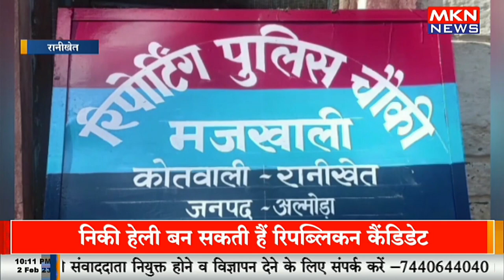मजखाली क्षेत्र शुरू किया गया पुलिस चौकी